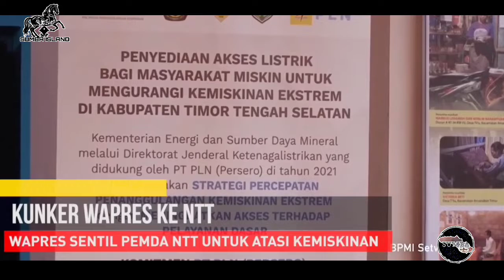Ayo Berbenah, Sumba Timur dan Sumba Tengah Kabupaten Termiskin ekstrim. Bersama kita bisa